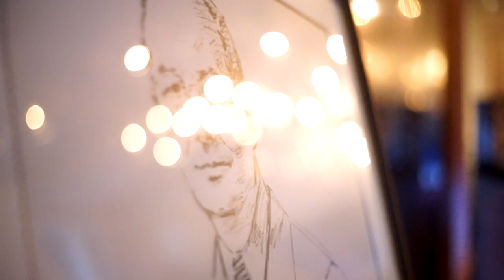Arkay Celebrates 95 Years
Three generations of the Kaneff family gathered together on September 18th with friends, family, and business associates to celebrate Arkay Packaging's 95th anniversary at the CORE Club in New York City!